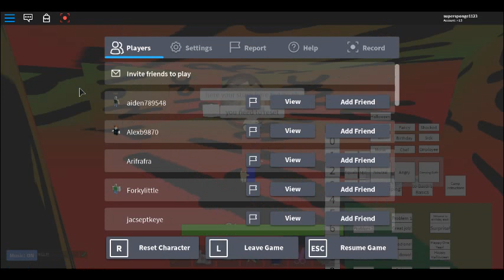what i do in my spare time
Heres my first clip